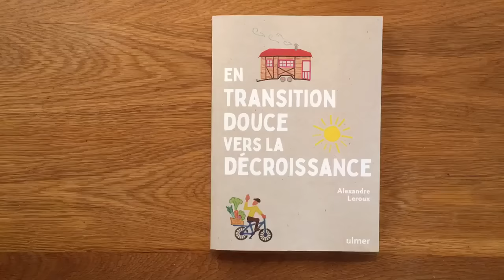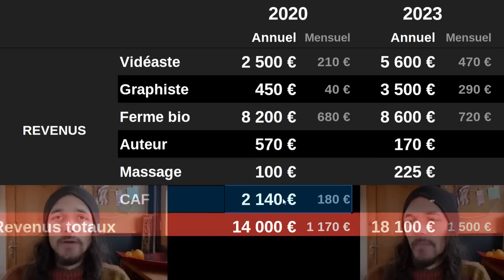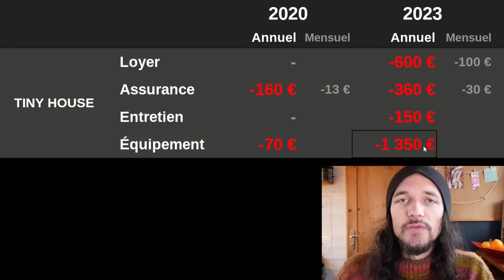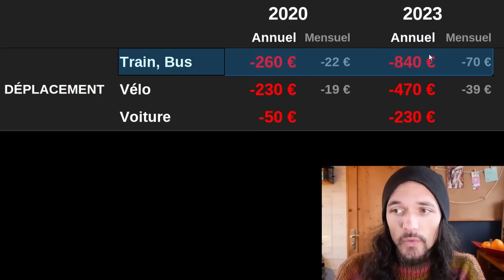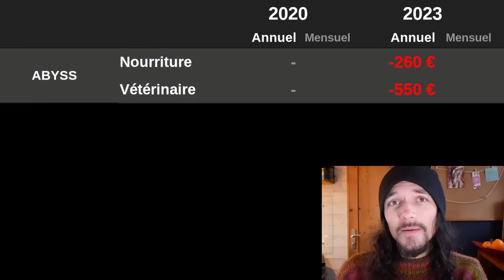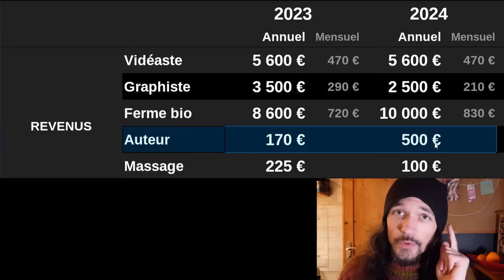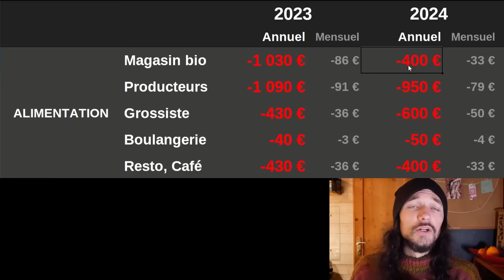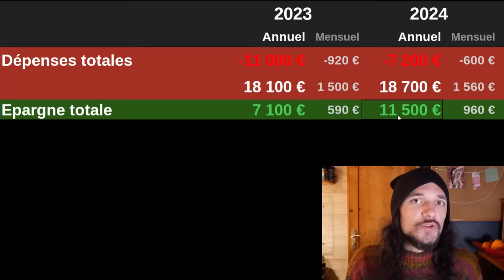Mes comptes frugalistes : je compare mes dépenses avec l'année du confinement.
00:00 Mes différentes sources de revenus 2023 vs 2020
03:01 Comment j'ai choisi de dépenser mon argent
10:05 Comment j'épargne des milliers d'euros chaque année
11:27 Mon budget frugal 2024

ME CONTACTER POUR :
16 HEURES POUR RÉALISER CET ÉPISODE
Préparation : 2 h 30 min
Écriture : 4 h 15 min
Tournage : 3 h
Montage et infographie : 4 h 30 min
Mise en ligne : 45 min

MATÉRIEL UTILISÉ
Caméra : Panasonic Lumix G80
Micro : RODE VideoMicro
Éclairage : APUTURE Amaran AL M9
Montage : DAVINCI Resolve
Miniature : AFFINITY Photo
Compresseur vidéo : HandBrake